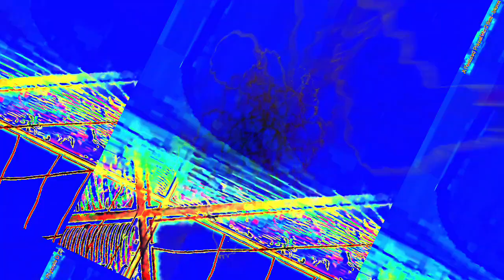[EPILEPSY WARNING] Movie 22 12 29 09h09m35s